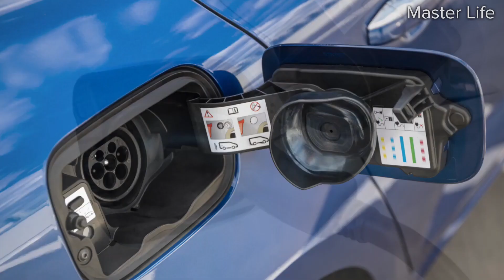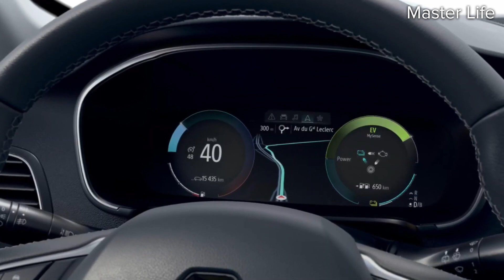Новый Рено Меган 2021 года! УЖЕ В ПРОДАЖЕ! ТОП ЗА СВОИ ДЕНЬГИ?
В этом видео я покажу отличную новинку от РЕНО. Сразу представлены седан, хетчбек, универсал, гибридная версия, и конечно же модели RS!
Все подробности в видео! Смотрите до конца!